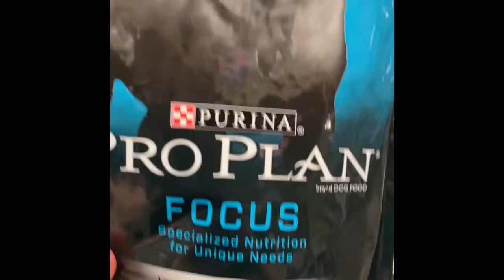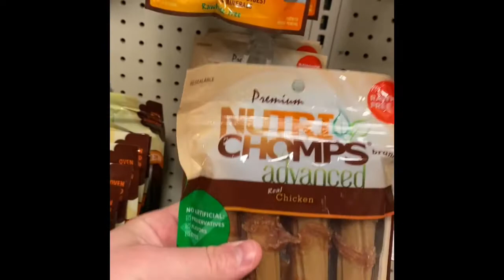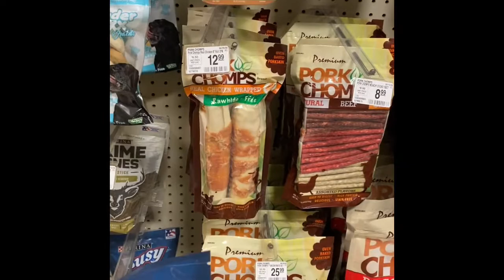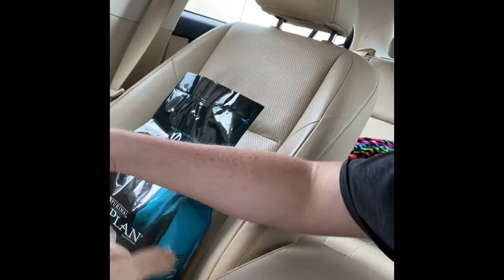Petsmart Trip for puppy food & treats for Toby our miniature schnauzer. 🐶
Toby is our seven month old miniature schnauzer. He’s the best puppy in the world! I hope to be able to show him in a future video soon.

Thanks so much for visiting me, The Budget Guy. I hope the videos I publish will bring you tips, inspiration, entertainment, or just a simple smile on your face!  My wife Amanda and I thank you immensely for your support.

Please note: I’m not a financial expert and the thoughts and content shared in my videos are my personal opinions and experiences.

Tools used in creating/filming my videos:

iPhone 11
Lamicall Gooseneck Phone Holder Mount
iMovie app
IntroMovieMaker app
Canva app
Clever Fox Cash envelopes
ParKoo Erasable Gel Pens
Emily Ley Simplified Planner
The Happy Planner 18-month Classic size
Ubeesize 60” (5-ft) Phone Tripod
VICSEED Universal Car Phone Mount